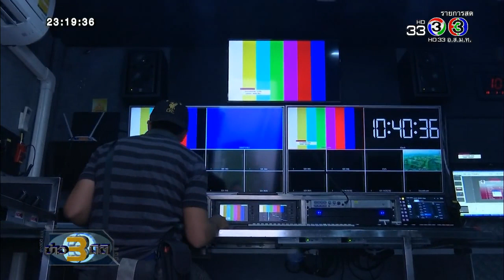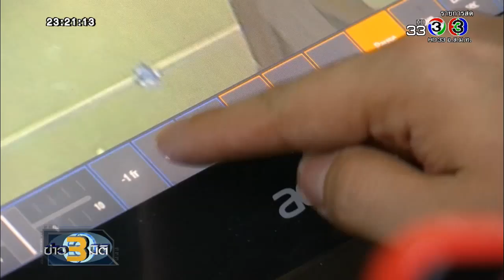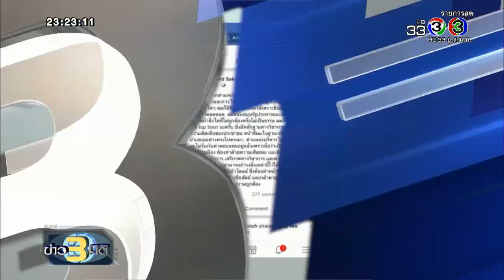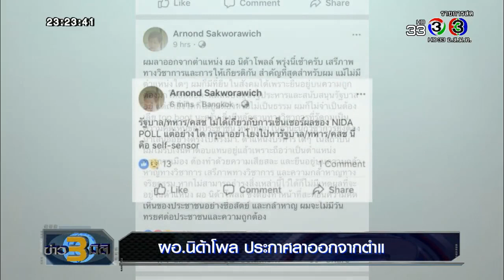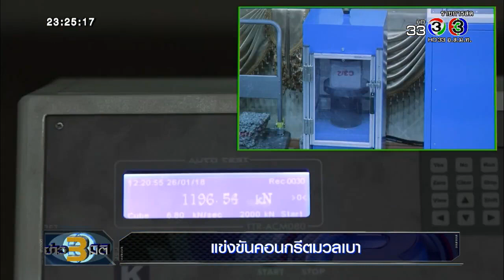ข่าว 3 มิติ | ระบบ VAR ยกระดับวงการฟุตบอลไทย | 28-01-61 | Ch3Thailand